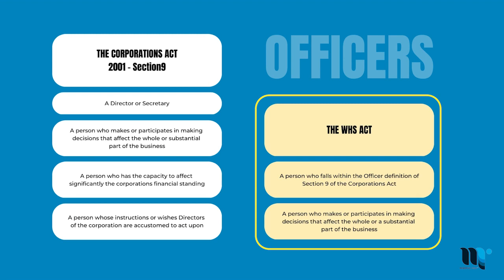Introduction to WHS Due Diligence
A brief introduction to WHS Due Diligence in Australian WHS legislation.